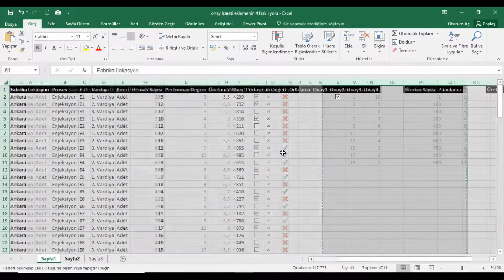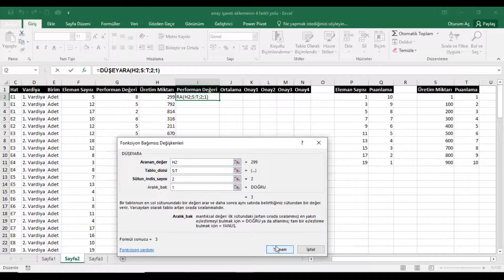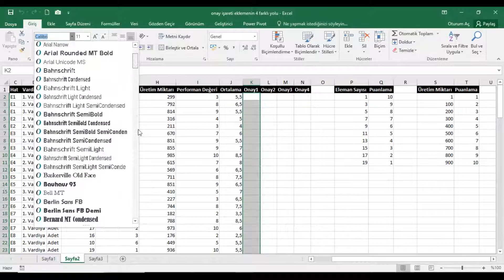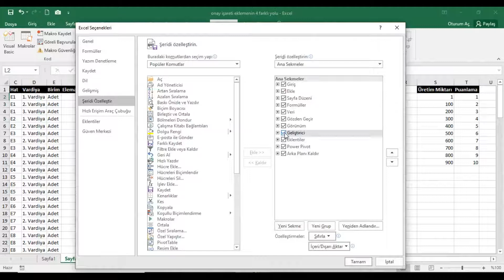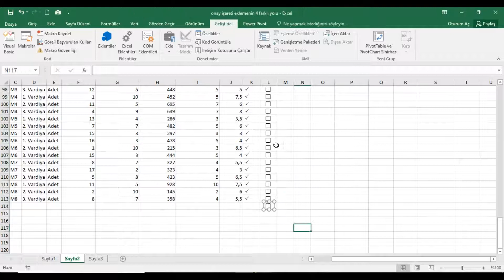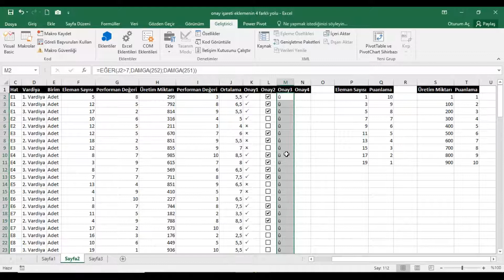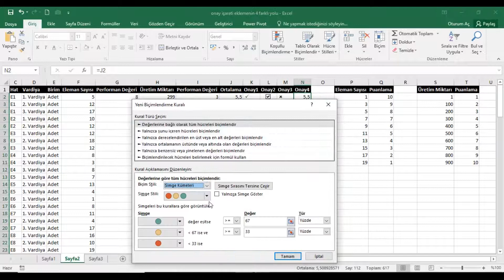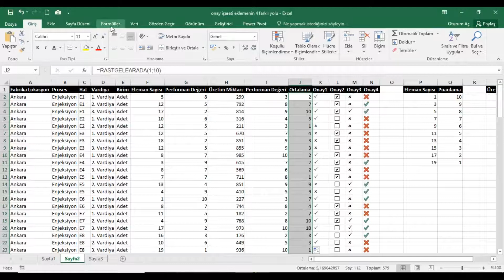4 FARKLI YÖNTEM İLE ONAY İŞARETİ EKLEYELİM...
Bu video ile çalışmalarınızın sonuçlarını onay işareti bir diğer adı ile tik işaretini 4 farklı yöntem ile nasıl ekleyebileceğinizi detaylı bir şekilde açıklamaya çalıştım.

İyi seyirler...

Tablolarınızı daha düzenli ve etkili hale getirmek için Excel'de onay işareti ekleme bilgilerini öğrenin. Bu videoda, en basit ve etkili 4 yöntem adım adım açıklıyorum.

📈 Excel'de profesyonel sonuçlar için izleyin!